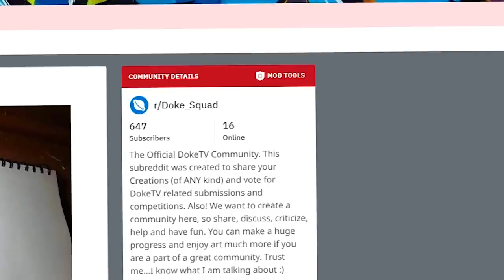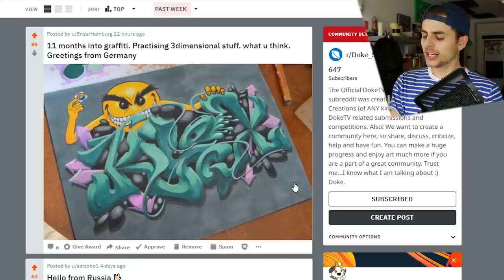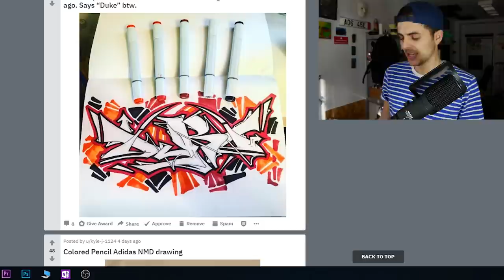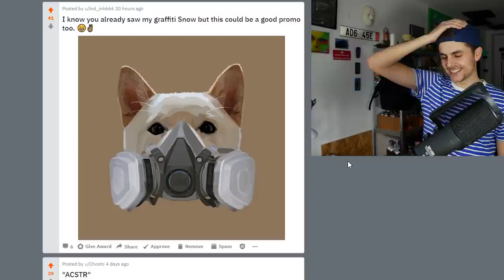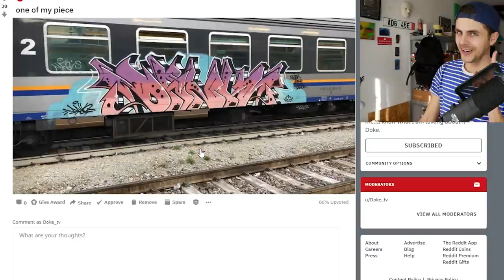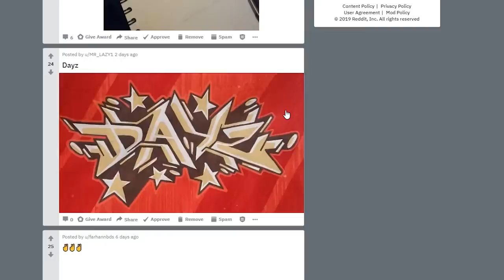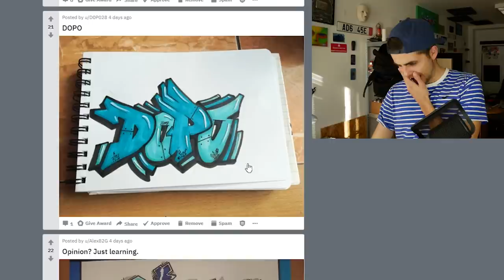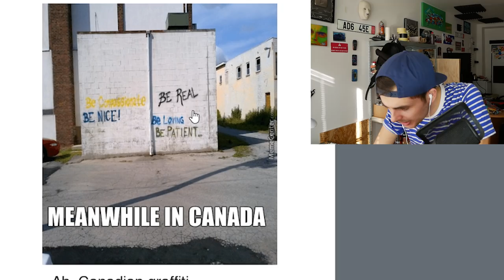YOU Embarrassed me! - REVIEW of your ART!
I review your drawings and paintings.

SEND ME SOMETHING:

Martin Hirner
P.O.BOX 12
85003, Bratislava 53
Slovakia